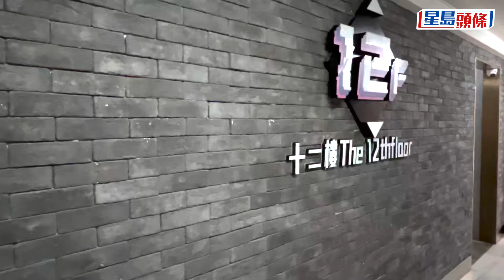油麻地樓上吧僅開業一周 遭群煞持鐵通鎚仔搗亂｜星島頭條｜油麻地｜樓上吧｜搗亂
油麻地發生刑事毀壞案。周六（3日）約凌晨3時半，警方接報，彌敦道560號譽發廣場一間樓上酒吧，遭5至7名大漢衝入，部分人手持鐵通及鎚仔大肆搗亂破壞，掃毀吧內設施，雜物散滿一地，兇徒逞兇後奪門逃去。